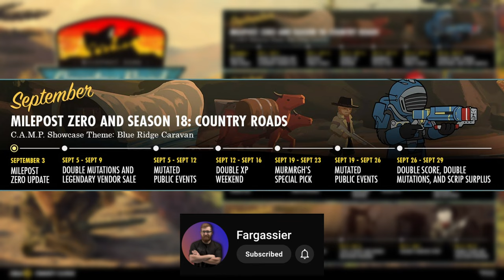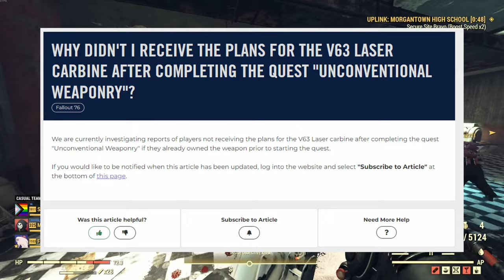What Is Going On This Week In Fallout 76? | Latest Fallout News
Want to know what is going on in the world of Fallout? We cover everything from what happened this past week to what is happening this week in Fallout 76.
🔴Live on YouTube & Twitch Thursday and Friday 7pm-10pm EST
🔴Live on YouTube & Twitch Sat and Sun from 11am-3pm EST

00:00 - Intro
00:15 - News In The Wasteland
01:55 - Beware Of This Bug With The V63 Laser Carbine
02:40 - Where Is Minerva?
02:53 - Rich Gives Us A Community Update On The Future Update To 76
04:29 - Content Creator Showcase
06:05 - Thanks For Watching & Thanks To Our Channel Members